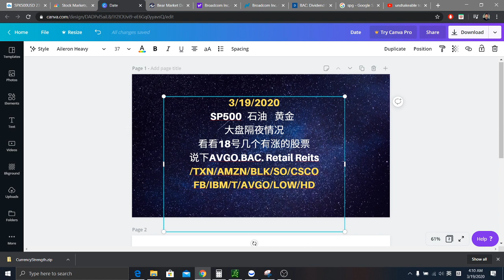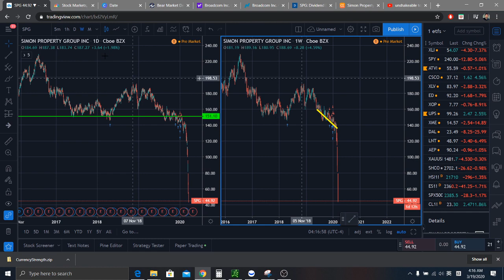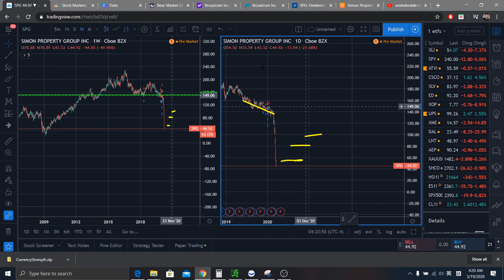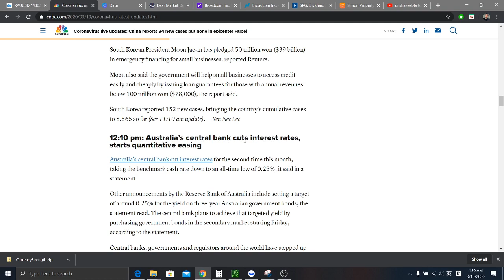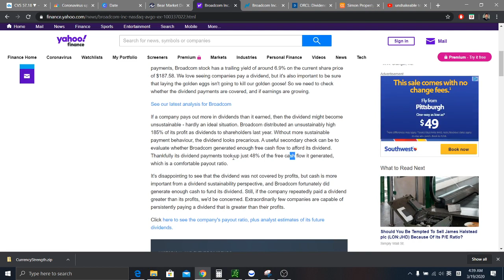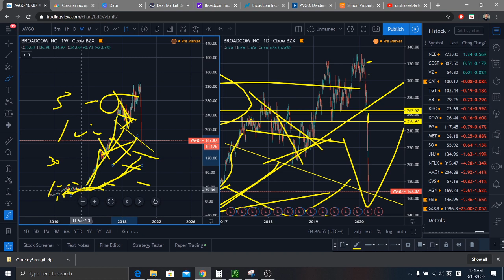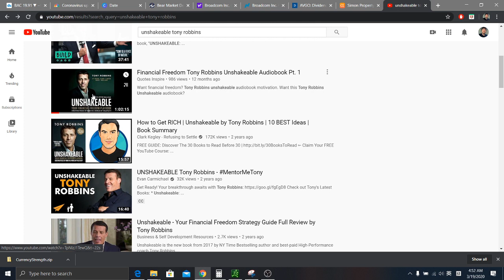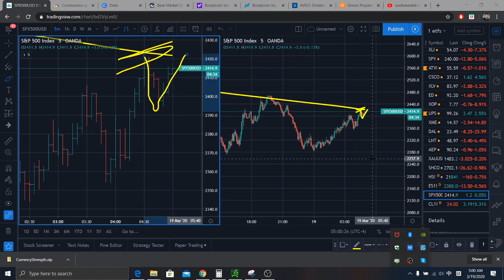美股交易 3/19/2020 SP500/石油/黄金/大盘隔夜情况 看看18号几个有涨的股票 说下AVGO.BAC. Retail Reits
点击下面链接开Webull账号(存$100),可以获得两个价值$8-$1000的股票。

3/19/2020
SP500   石油    黄金
大盘隔夜情况
看看18号几个有涨的股票
说下AVGO.BAC. Retail Reits
/TXN/AMZN/BLK/SO/CSCO